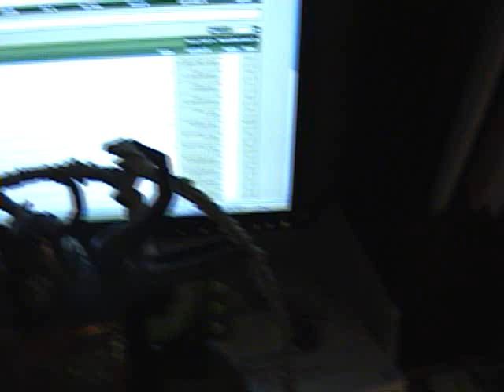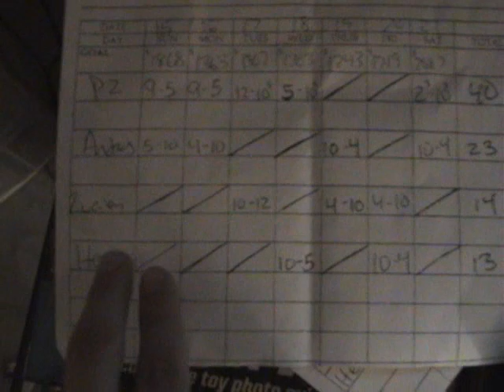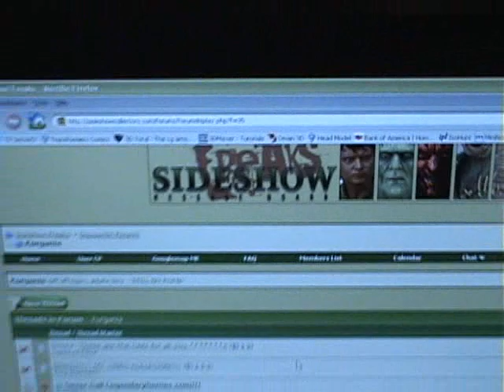Pituvision 01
If you dont know what this is dont WATCH IT!